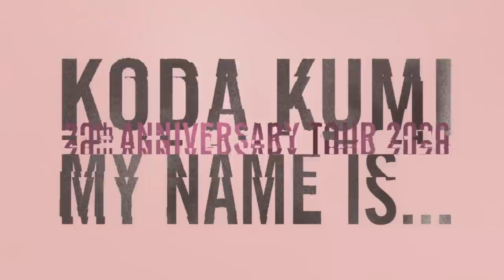倖田來未-KODA KUMI-「re(LIVE) Documentary episode 3」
「KODA KUMI 20th ANNIVERSARY TOUR 2020 MY NAME IS...」

このドキュメンタリー映像は、3月にリリースしたライブDVD『KODA KUMI LIVE TOUR 2019 re(LIVE) -Black Cherry- & -JAPONESQUE-』に収録されたメイキング「Behind the Scenes」の続編となる作品であり、今作で完結する。9月12日（土）から開催される「KODA KUMI 20thANNIVERSARY TOUR 2020 MY NAME IS...」を迎える前に、今作で倖田來未のLIVE裏側という違う角度から楽しんで観て欲しい。

エピソード3となる今作はファン必見の「Tears」（涙）がテーマに。
今作では倖田來未がライブでの葛藤・不安など、ライブパフォーマンス時では想像も出来ない
ライブの裏側での様子が収録されている。また、数多くの反響があった「KODA KUMI LIVE TOUR 2019 re(LIVE)」 SPOT映像で収録されていた倖田來未の涙を流していた理由も今作で明らかにされている。

今作は、re(LIVE)の裏側はもちろんのこと、倖田來未という一人のアーティストが、LIVEにかける想いや情熱を知ることができる内容となっている。最後にファンに向けてのメッセージも収録されているので、ぜひチェックしてほしい。

また、9月11日（金）に最新曲を含む限定盤の豪華アルバム「MY NAME IS...」を最新リリース。
6/26(金)にリリースされた「puff」に加え、さらに新曲2曲、全21曲を収録したボリューム満載のマストアイテムとなっている。DVDには、「secret ～FIRST CLASS LIMITED LIVE～」から「KODA KUMI LIVE TOUR 2019 re(LIVE)」までの軌跡を網羅したベストセレクションの
2時間を超えるライブ映像を収録。当時を振り返る貴重な本人の副音声収録もファン必見。
盛りだくさんの豪華購入特典もあり、ぜひこちらもチェックしてほしい。

【KODA KUMI LIVE TOUR 2019 re(LIVE)】
re(LIVE)は2019年9月から全国4都市で開催されたツアーで、2007年「Black Cherry」、2013年「JAPONESQUE」の復刻となるライブを、1日でそれぞれ1公演ずつ遂行された。 いわば、2019年12月6日に20周年を控えた倖田來未にとってre(LIVE)は、彼女自身の振り返りとなる重要なライブ公演。

倖田來未が今年の9月から全国アリーナツアー「KODA KUMI 20th ANNIVERSARY TOUR 2020 MY NAME IS...」の開催を決定した。記念すべき20周年目を祝うこのライブは、タイトルの「MY NAME IS...」の通り、デビューから今現在を振り返りながら、倖田來未という一人のアーティストを追っていく内容に。また、コロナ禍でのライブ開催ということで、コンサート会場のウイルス感染拡大予防を十分に対策した中での実施となる。詳細はオフィシャルHPをチェックして頂きたい。